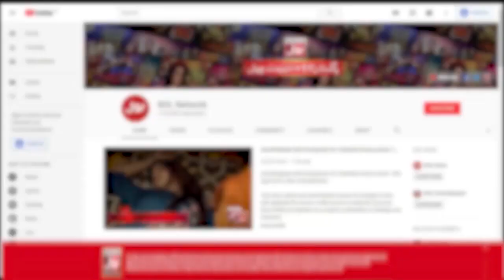Faysal Quraishi Questioned Saudia Concerts | Alim Ke BOL | Iftar Transmission | BOL Entertainment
Faysal Quraishi Questioned Saudia Concerts | Alim Ke BOL | Iftar Transmission | Iftar Transmission